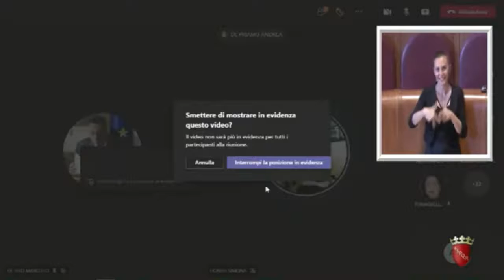Donati: "Questa Amministrazione ha fatto tanto per la salute e l'aggregazione degli anziani"